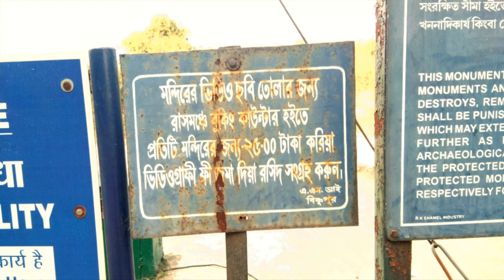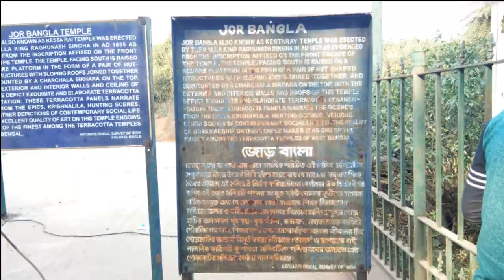Vlog of Bishnupur | Part -3 | India tourist places | In Hindi 🔥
Hallo everyone,
    Today I am making the Vlog of Bishnupur part -3.In this video you can see the most popular  temples of Bishnupur.like ;Jorebangla temple, a unknown temple and Gumghore..
It is very amazing. I hope you can enjoy the full video .

My phone (Vivo Y55s; Crown Gold) :

Selfie stick :

Eye glass :